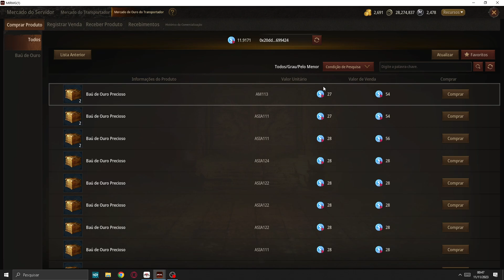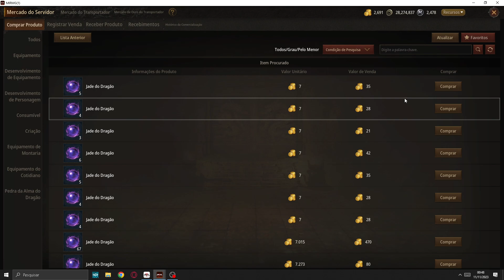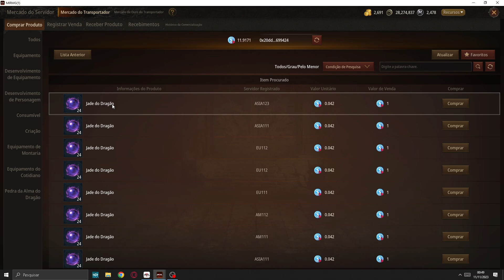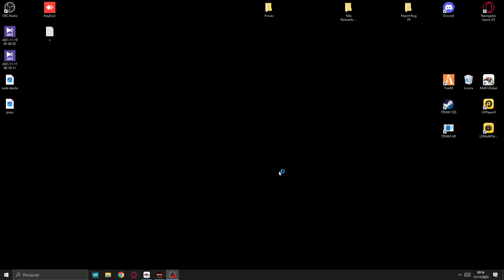MirM a Verdade - Minha Opinião sobre MIRM no Final de 2023 - Mostrando Mercado Atual , Bots e Dicas